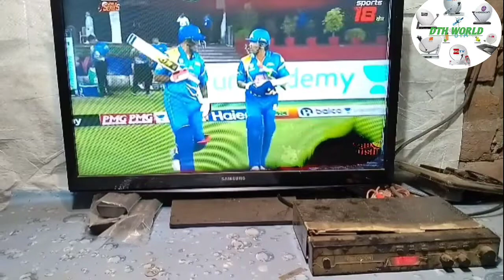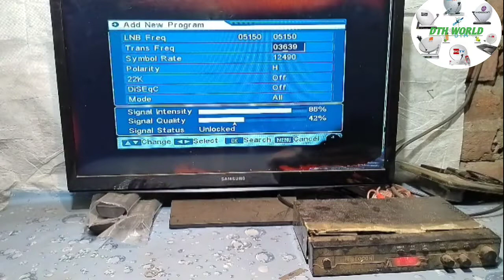Dd free dish me SPORT 18 KHEL ka channel kaise dekhe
How to watch ⚽🏀🏈⚾sports 18 khel channel,
SPORTS 18 khel channel on dd free dish